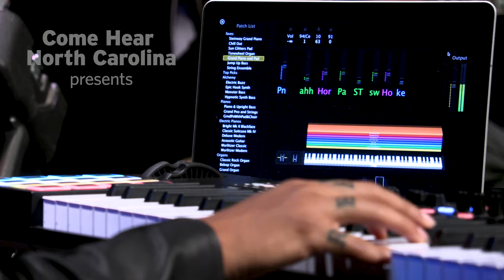Brooke Simpson | Come Hear North Carolina "In the Water" Concert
Brooke Simpson, a Haliwa-Saponi vocalist, songwriter, and finalist on NBC’s hit talent-competition show “The Voice,” is the latest North Carolina musician to take part in Come Hear North Carolina’s series “In the Water.”

Created in 2019 for the official North Carolina Year of Music, “In the Water” is an intimate online concert video series showcasing the places that shape the sounds and souls of participating musicians. Video recordings of “In the Water” sessions by Rhiannon Giddens, the Mountain Goats, Mary Lattimore and Vanessa Ferguson are available on the series

Simpson chose the Dunn Center to record her “In the Water” session last September because she performed there shortly after finishing third place on “The Voice,” in 2017.

“We’ve done a lot of shows since I had my time on ‘The Voice,’ but the energy in this room. . .  was like nothing I’d ever experienced,” says Simpson. “I wanted to come back here.”

Born and raised in Hollister, N.C., Simpson grew up in an evangelical family that traveled the South singing and preaching the gospel, and she joined her parents’ music ministry at the age of seven. Simpson reflects on her early musical experiences, her identity as a Native American woman and her gospel roots throughout her “In the Water” session.

Simpson performs “Little Bit Crazy,” “Perfect,” “Faith,” (a tribute Simpson wrote in the aftermath of the 2012 murder of fellow Haliwa-Saponi Faith Hedgepeth) and “Took Me Out of Egypt,” which features her parents, Mike and Jimille Mills.

Videographers: Laura Casteel, Tom Normanly, Matt Zeher
Music Mastering: Tom Normanly
Lead Editor: Laura Casteel
Script Editor: Sandra Davidson
Producer: Sandra Davidson, Carly Jones, Samuel Gerweck

Keyboard Player and Band Leader: Ray Simpson
Lead Guitarist: Ron Richardson
Bass Guitarist: Max Richardson
Acoustic Guitarist: Chris Adam Richardson
Drummer: Caleb Roberts

“Little Bit Crazy” written by Brooke Simpson, Kristen Jeffersin, Kyle Jefferson, Lauren Hungate, original song produced by Kyle Jefferson

“Perfect” written by Brooke Simpson, J.Glaze, Alyjah Decker and Earl Cohen, original song produced, recorded and mixed by Earl Cohen for ECP Productions and J. Glaze

“Faith” written by Brooke Simpson

“Took Me Out Of Egypt” written by David Baroni